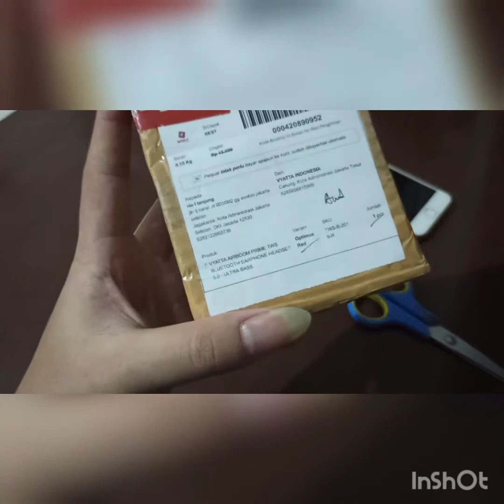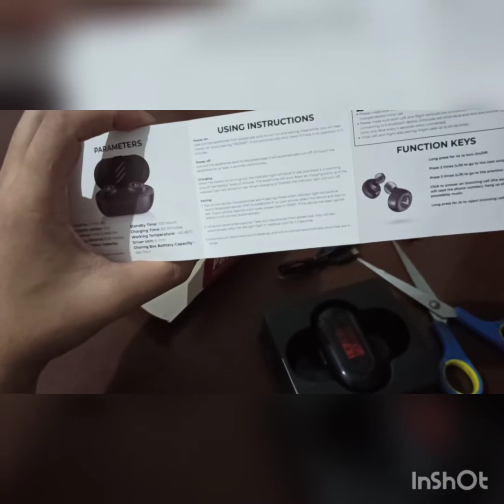VYATTA INDONESIA, BELI ONLINE DIKASI YANG RUSAK?? BENERAN??